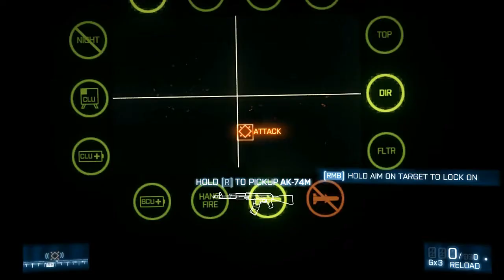Battlefield 3 Mission Operation Guillotine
Battlefield 3 Mission Operation Guillotine Find Nuke in Tehran
Battlefield 3 Mission 5 Operation Guillotine Playthrough